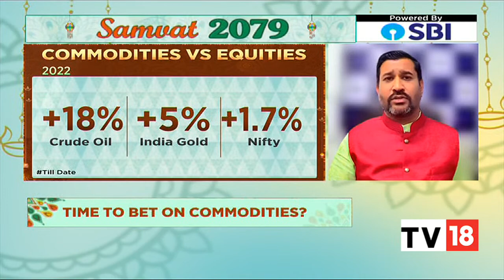Experts Put Spotlight On Commodities, Find The Best Safe Haven Bets | Commodity Champions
Ajay Kedia, Kedia Advisory, N S Ramaswamy, Ventura Securities, Anuj Gupta, IIFL Securities, and Pritam Patnaik, Axis Securities talk about which commodity one should buy or sell this Samvat. Listen in.

n18oc_business